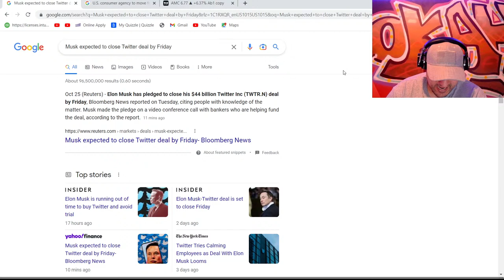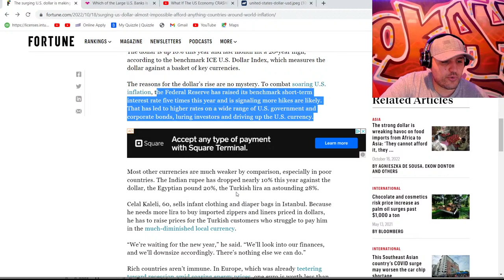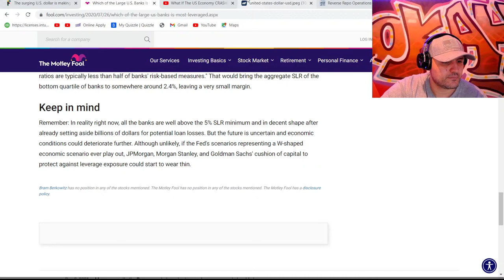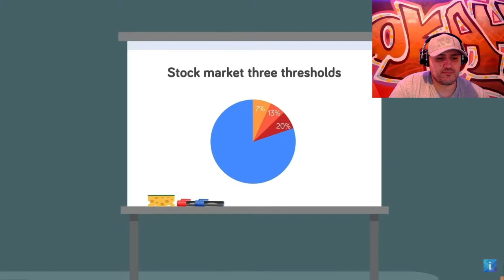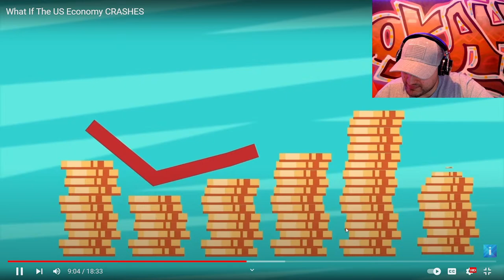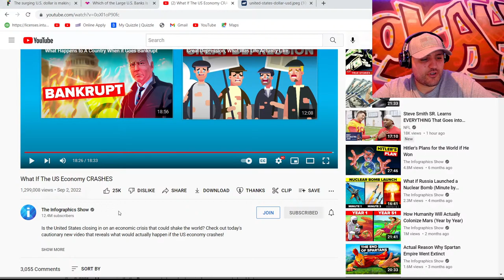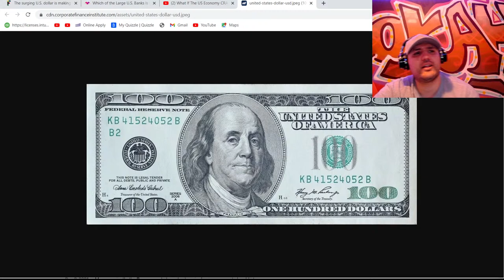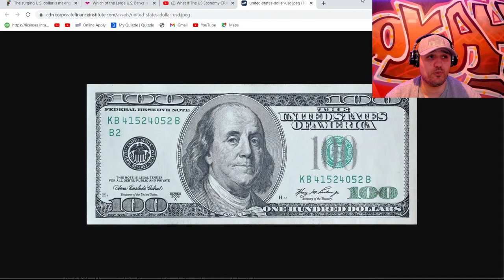amc gme amcsqueeze stockmarket